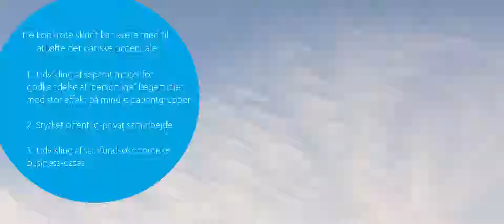Psoriasisgigt - personlig fortælling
Hør Rikkes historie om hendes forløb med sygdommen psoriasisgigt og hendes drøm om en fremtid, hvor fx en blodprøve kan hjælpe med at sætte den rigtige behandling og hjælp i værk, for at ”fremtidens mig ikke skal slås med alt det jeg har måtte slås med”.